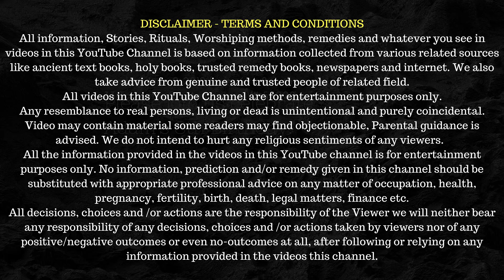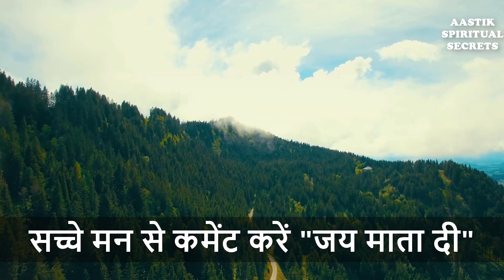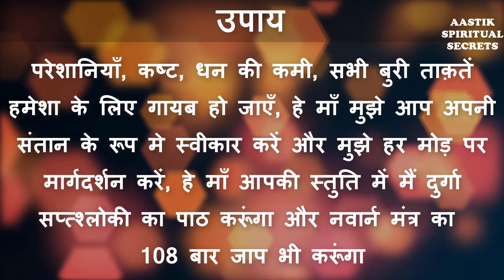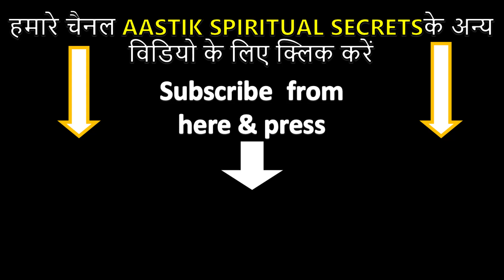नवरात्र में इन बातों का ध्यान जरूर रखें (माँ दुर्गा की कृपा मिलेगी) | NAVRATRI TOTKE UPAAY 2019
How to do Durga Puja in 9 days Of Navratri.

Please  Watch our video on Importance and scientific similarities of Hindu Nav varsh Vikram samvat or Hindu new year. Click on this link –

दुर्गा शप्तशती पाठ का हिन्दी मे मतलब का विडियो देखने के लिए इस लिंक पर क्लिक करें –

दुर्गा माँ के नावर्ण मंत्र का हिन्दी मे मतलब और जाप विधि का विडियो देखने के लिए इस लिंक पर क्लिक करें –

नवरात्रि मे अखंड ज्योत कैसे जलाएन? कैसे करें उसकी देख भाल जिससे वो नौ दिन निरंतर जलता रहे, इसका विडियो देखने के लिए इस लिंक पर क्लिक करें –